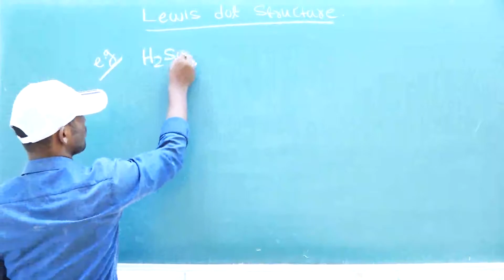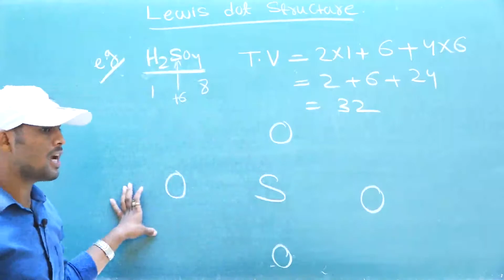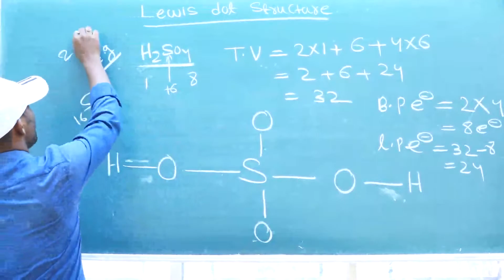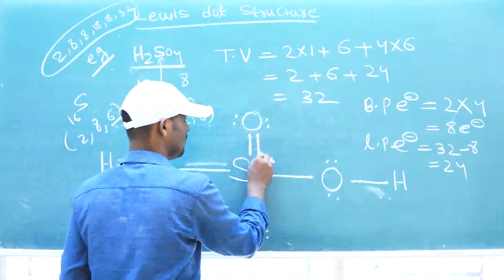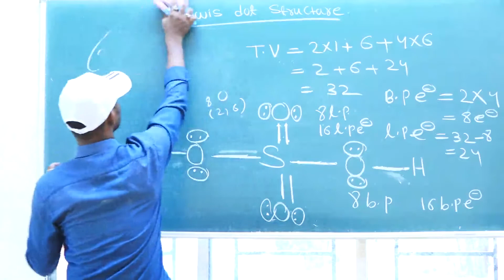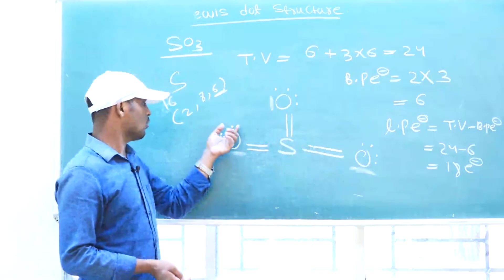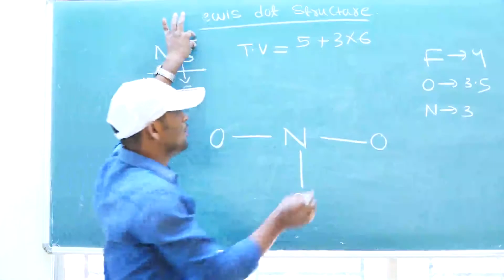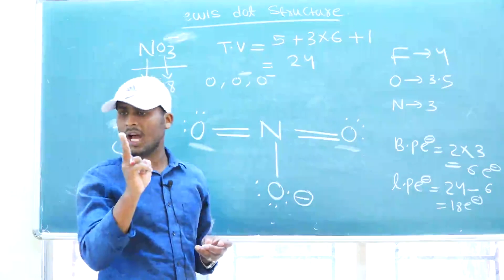Chemical Bonding | Lecture-11 | Lewis dot structure | IIT JEE and NEET by Deba sir.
Chemical Bonding for CBSE and CHSE boards exam class 11 Chemistry. Lecture-11 , how to draw Lewis dot structure.